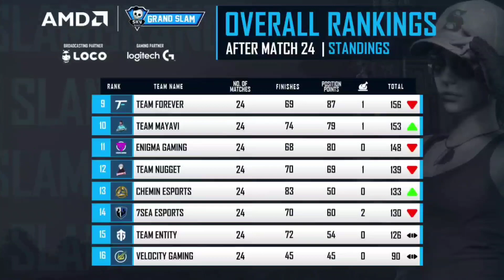🇮🇳 Overall standings 🔥| Skyesports Points Table | Grand Slam Grand Final Day 4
skyesports grand slam points table,
Skyesports grand slam Overall Standings,
Skyesports points table today,
Skyesports points table,
Skyesports overall standings today,
Skyesports overall standings,
grand slam bgmi,
bgmi tournament,
bgmi zone,
skyesports grand slam 2022,
skyesports grand slam season 1,
points table bgmi today,
sky esports,
bgmi live,
new bgmi tournament,
skyesports,
skyesports grand slam,
skyesports points table,
skyesports,
skyesports grand slam live,
bgmi tournament,
sky esports,
sky esports overall standings,
skyesports Grand finals overall standings, skyesports day 4 points table,
skyesports day 4 overall standings,
skyesports top fragger list today,
skyesports top fragger today,
sky esports top fragger today,
sky esports top fragger list today,
skyesports bgmi,
skyesports mobile open,
bgmi points table,
skyesports live,
bgmi tournament live,
sky esports live,
grand slam bgmi tournament,
overall standing bgmi,
skyesports Grand finals Overall Standings day 4,
skyesports Grand Finals points table day 4, skyesports overall standings day 4 grand finals,
skyesports points table day 4 grand finals, skyesports overall standings grand finals Day 4,
skyesports points table grand finals day 4,
skyesports pubg,
sky esports pubg, skyesports overall standings,
sky esports pubg points table,
sky esports tournament,
skyesports standings, bgmi tournament highlights,
sky esports tournament points table,
overall standing of skyesports,